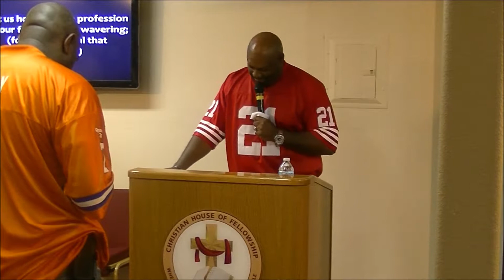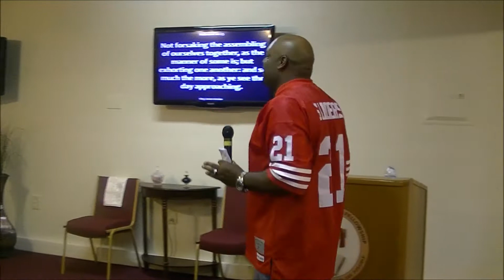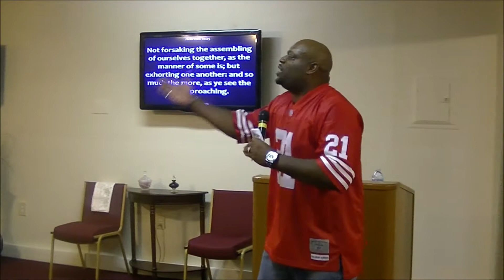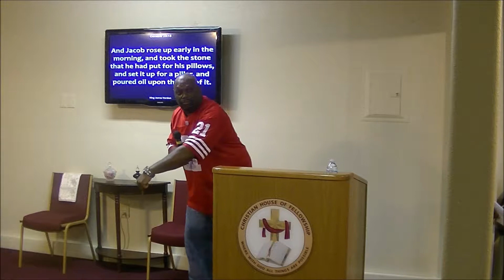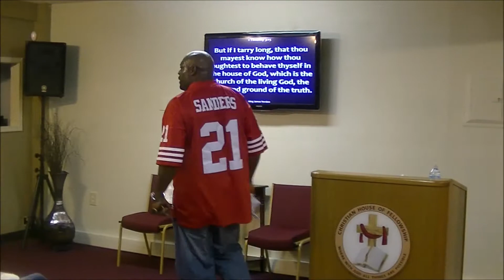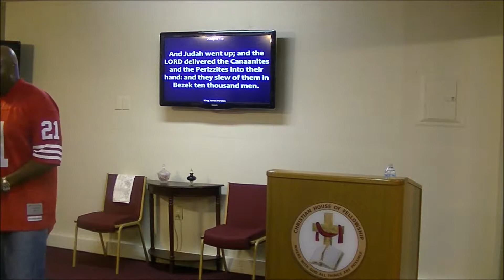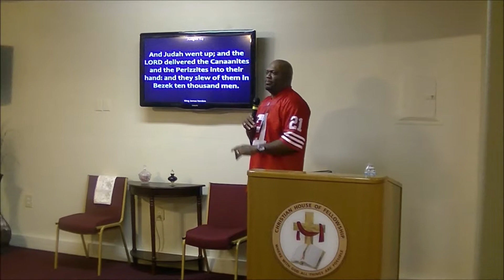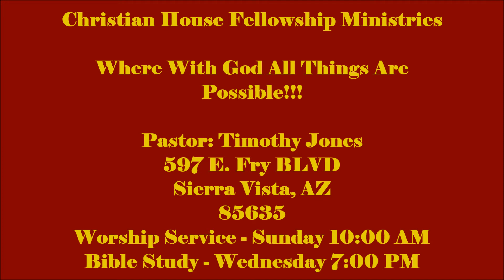Get to the House of God 2